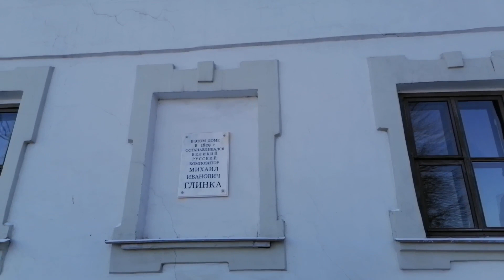Выборг. Дом В.Хакмана. 29.02.2020.